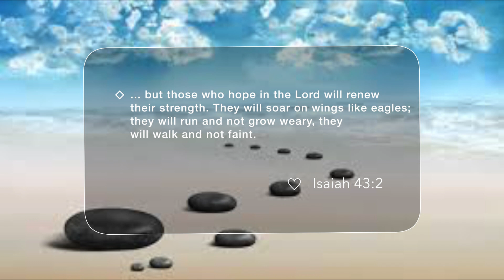The Big Chop ! My Natural Hair Story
Hey Guys! I've decided to finally return natural and document my journey to help keep me from going back over to the dark side lol. I've always wanted long, healthy hair so I figured why not try my best to get it as long as I could throughout this journey. I am so happy I made the decision to start this journey for the second time. Any tips on growing my hair would be very helpful so please leave them below in the comment section.

❤ TAG ME with your recreated looks by using the hashtag raquelbianka on Instagram so I could see it, like it, and possibly repost it ! =)

FILMED & EDITED BY MEE